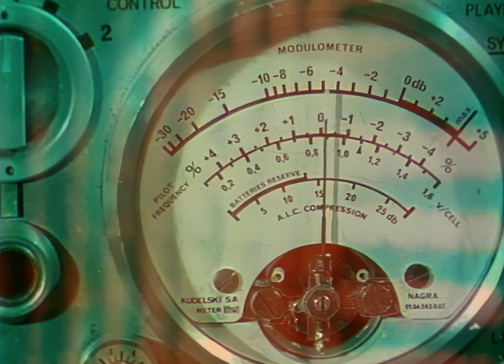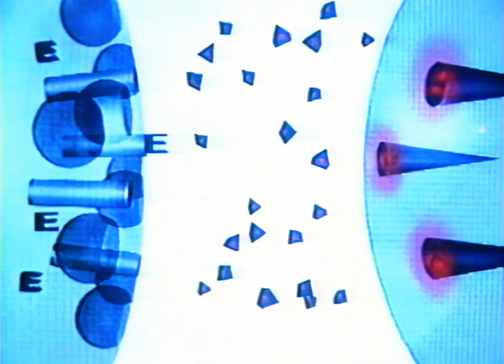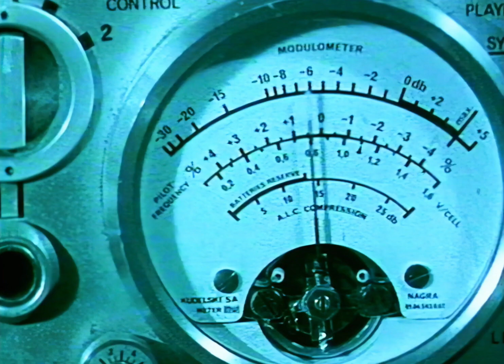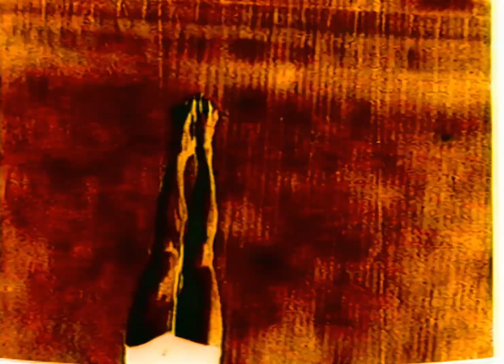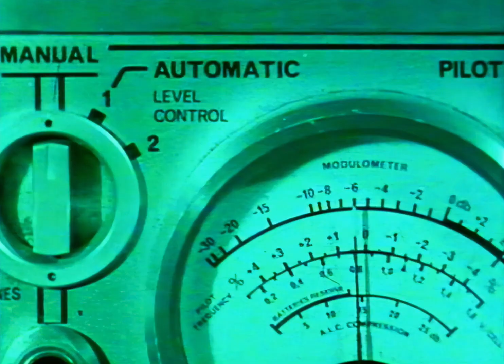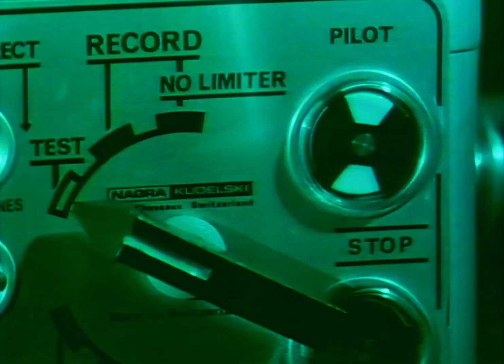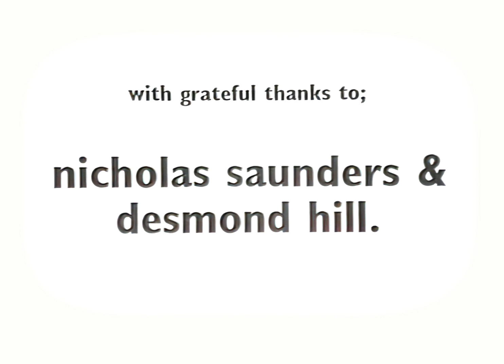Me, Myself & E. (1995)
A 1995 University of Northumbria graduation short documentary film by Anthony (Thompson) Shelmerdine about the qualities of Ecstasy, including interviews with Nicholas Saunders (the author of 'E is for Ecstacy') and Desmond Hill.